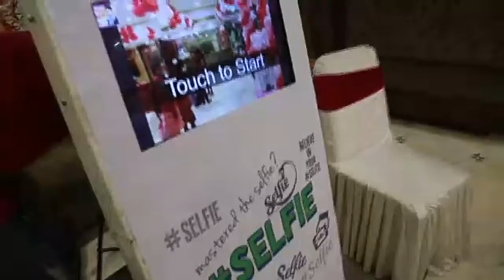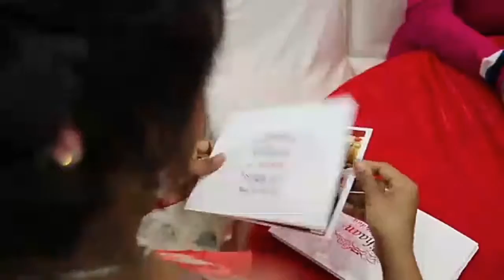Selfie booth social function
PXBOOTH SUPER COOL Photobooth at a social function.